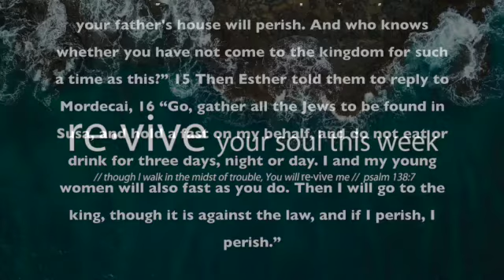Revive Podcast Episode 85: Where is God in my Suffering?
This week pastors Justin McElderry and Shawn Thomas discuss the topic of suffering through the Old Testament story of Esther. What a fascinating narrative, which also does not ever mention the name of God within the story, however, shows the working and providence of God all throughout its pages.

Mrs. Christine’s kids service video

“Community is a part of Suffering - Jews grieving together bible verse in Esther 3/4”